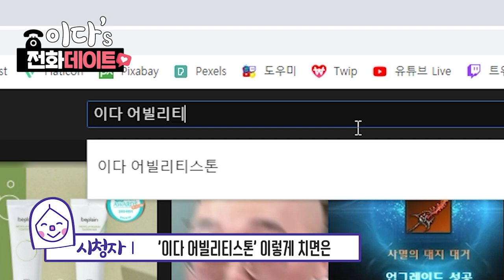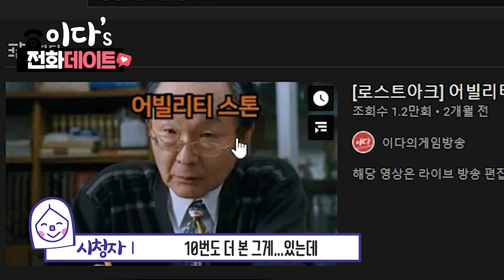[전화데이트] 로아 그만하고 제주도 여행갈래요..?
로스트아크 스트라이커, 인파이터, 창술사 상세가이드 영상 후에는
배틀마스터 가이드 영상 업로드 예정입니다.